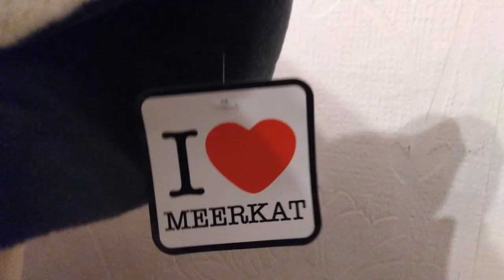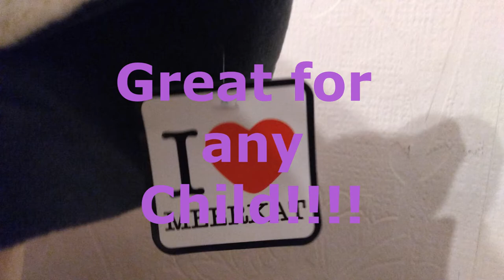Giant Meerkat Plush Toy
Welcome to Q'tiques
Ebay Shop
Q'tiques is an online business tailored to you and what you want. Whether you want a book you can't find on the shelves or an antique chest of drawers, Q'tiques is bound to have what you want. We hope you enjoy your visit to Q'tiques on eBay,